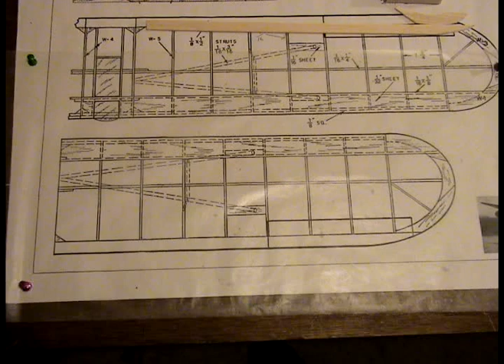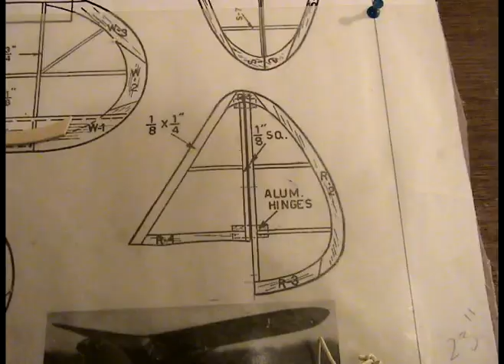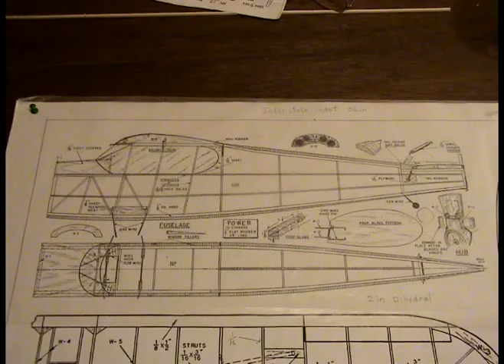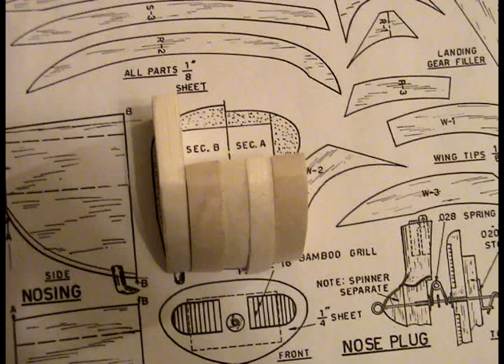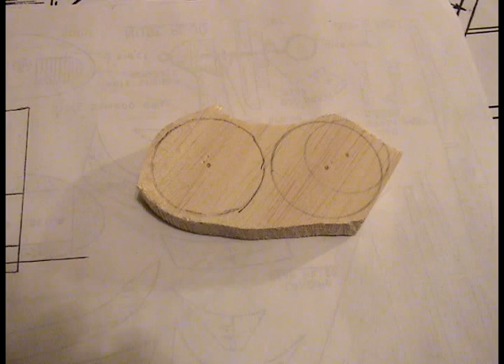Interstate Cadet Rubber powered RC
Produced between the years 1941 and 1942 by the Interstate Aircraft and Engineering Corporation